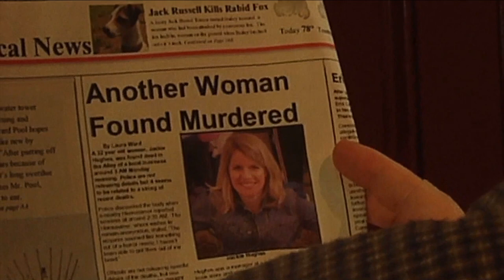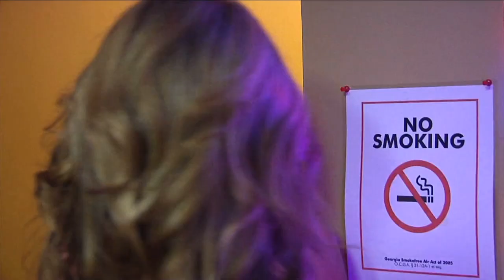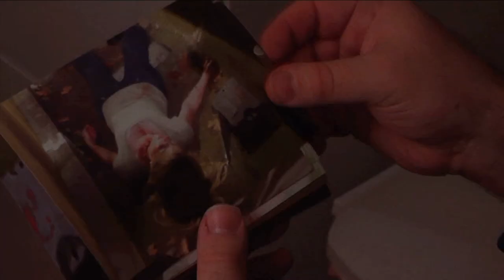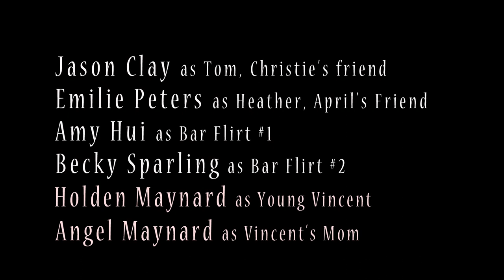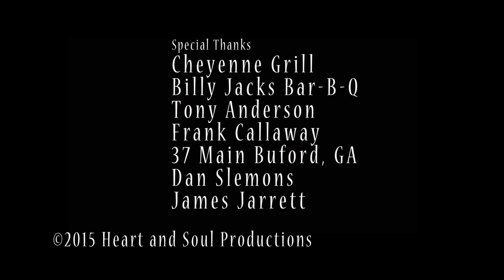REFLECTIONS - Mystery Horror short - Serial Killer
A serial killer targeting blonde women may have met his match when he preys upon a mysterious waitress.

Starring Candace Mabry, James Jarrett, Stephanie Haas, B.J. Winfrey, Dave R. Watkins, Martin Kelley, Ashlee Heath.

WRITTEN by Cat Jarrett
PRODUCERS: Ondie Daniel, Dave R. Watkins
DIRECTOR: Dave R. Watkins